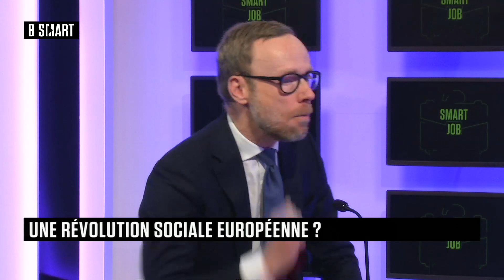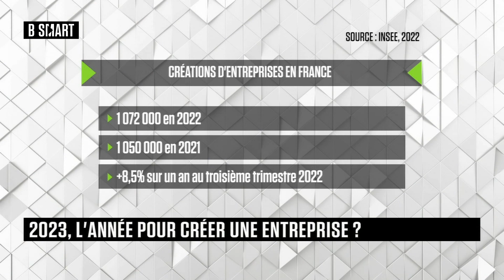SMART JOB - Emission du mercredi 25 janvier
Mercredi 25 janvier 2023, SMART JOB reçoit Benoît Mounier (Directeur des Programmes, Fondation Entreprendre) , Alexandre Lamy (avocat en droit social & membre de l'Institut Sapiens, Think Tank Neos) , Julien Morisson (cofondateur, Chasseur de job & les Années folles) , Erwann Le Tallec (DRH, Johnson et Johnson) , Benjamin Berut (Responsable information administrative, DILA) et Danielle Desguées (Fondatrice et directrice générale, BGE PaRif)